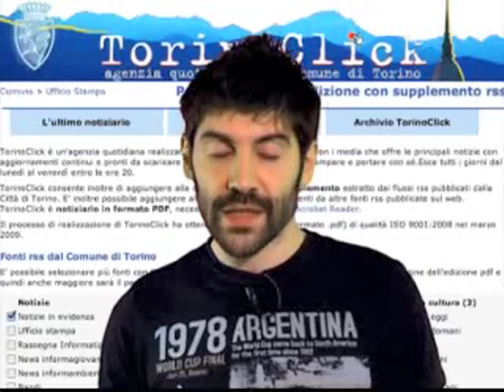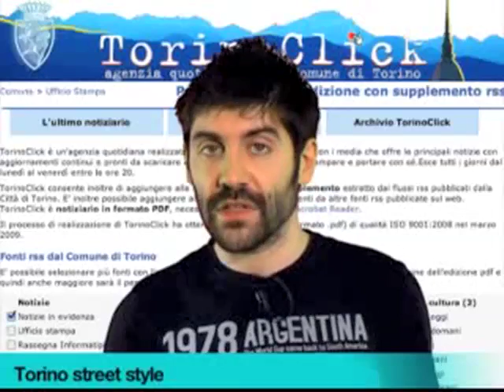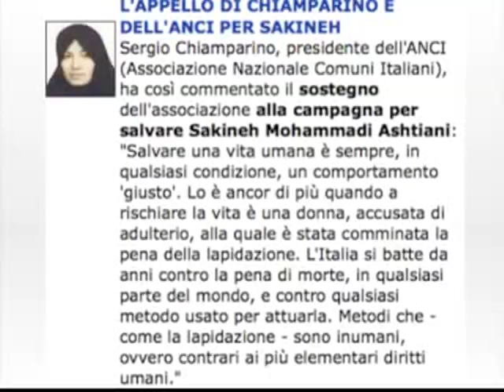TWN quot. n. 1013 di giovedì 09/09/2010 - ore 09.15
Torna il sereno in città, per tutta la giornata. Due manifestazioni nel week end a Torino: il X Festival Piemonte Scacchi e il Torino Free style.